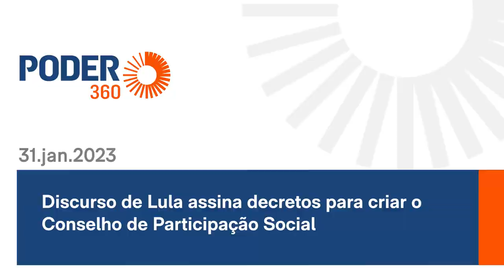Discurso de Lula ao assinar decretos para criar o Conselho de Participação Social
O presidente Luiz Inácio Lula da Silva (PT) assina nesta 3ª feira (31.jan.2023) decretos para criar o Conselho de Participação Social e o Sistema de Participação Social Interministerial.

O evento é realizado no Palácio do Planalto, em Brasília.